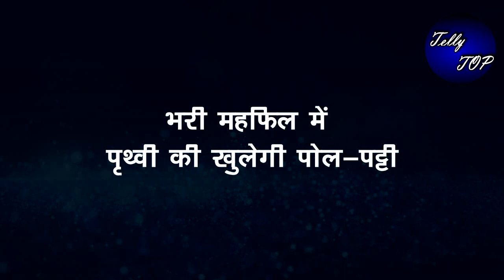Kundali Bhagya || भरी महफिल में पृथ्वी की खुलेगी पोल पट्टी, देगा करन ये सजा